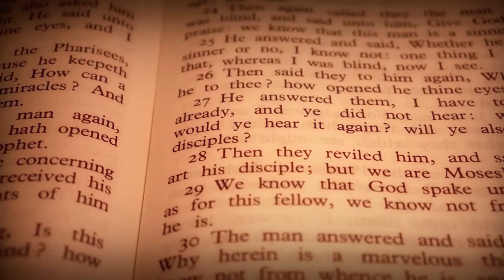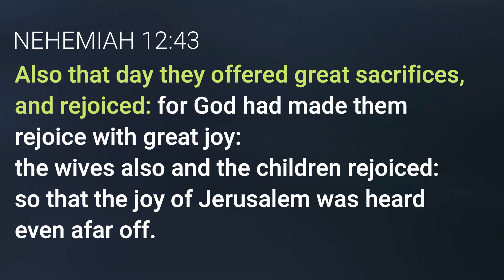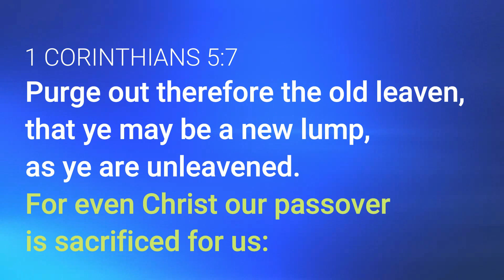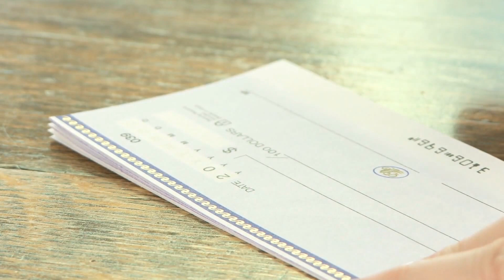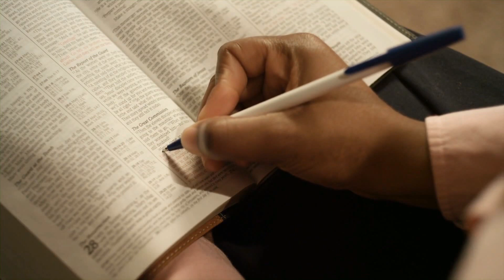"Sacrifices As Part Of Worship" (Part 3 of 5) SSSG December 4 Sabbath School Lesson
The highest praise is the fruit of the greatest sacrifice!